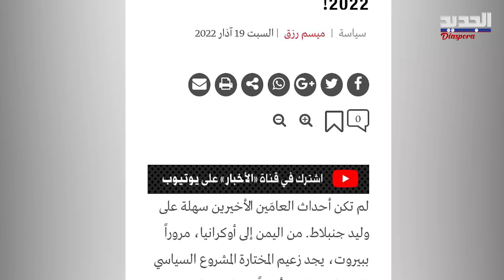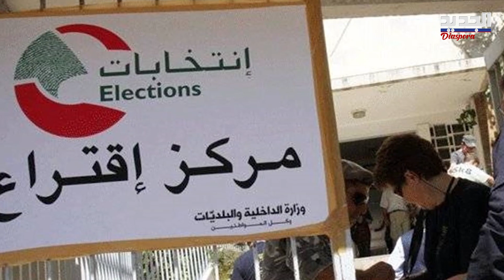" توقّف الثنائي الشيعي عن "تدليع" وليد جنبلاط ".. مصدر سياسي يفضـ ـح كواليس التحالفات الانتخابية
"توقّف الثنائي الشيعي عن "تدليع" وليد جنبلاط"، هكذا وصفت مصادر مطلعة لجريدة الأخبار، مشهد التحالفات السياسية بين الاشتراكي والثنائي، في حين قد اعتاد رئيس  "التقدمي الاشتراكي" وليد جنبلاط، أنّ يعوّض بـ"عطف" حركة أمل وحـ.ـز.ب الله ما يخسره بالقضاء والقدر والخيارات الخاطئة خلال الانتخابات. فمع اقتراب الاستحقاق المقبل، كيف سيكون المشهد الانتخابي بين الاشتراكي والثنائي الشيعي؟